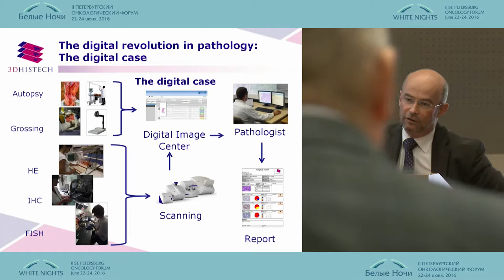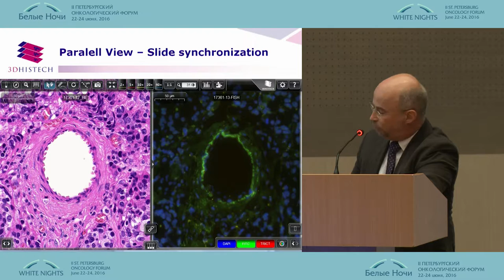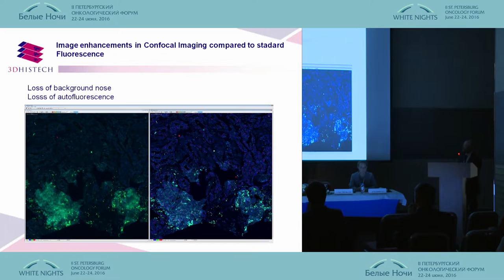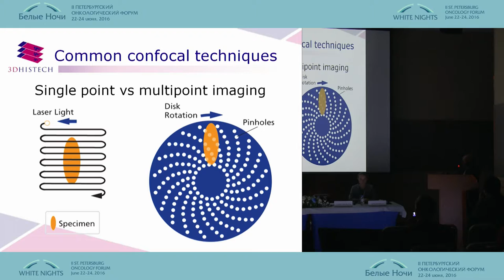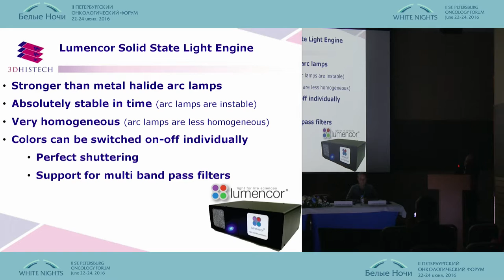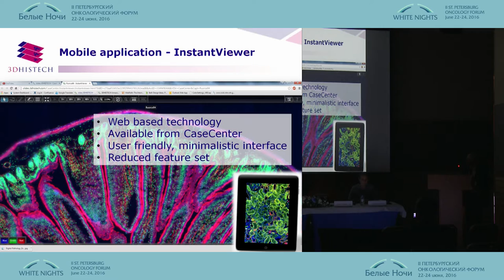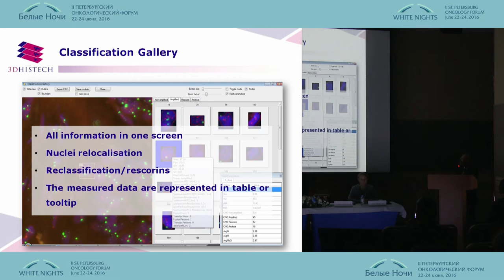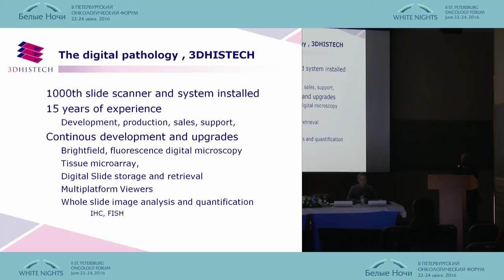Конфокальный сканер: базовый принцип, преимущества и недостатки для клинических исследований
Белла Молнар/Венгрия